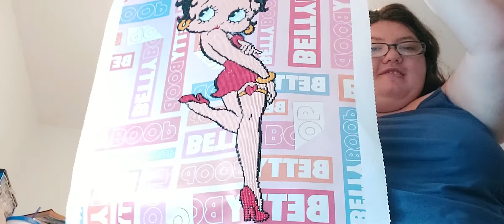diamond art club ~ wip n chat betty boop finished ~